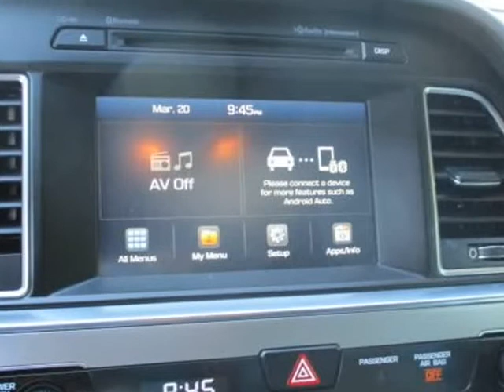2016 Hyundai Sonata 4dr Sdn 2.4L SE (Manteca, California)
Grace Motors
842 W Yosemite Ave
Manteca